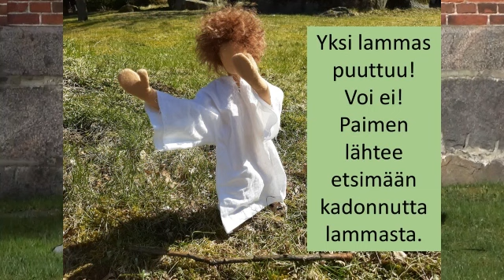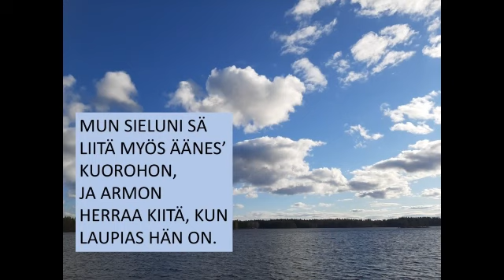Hyvä Paimen -hartaushetki lapsille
Varhaiskasvatuksen pappi Tarja Meijer, varhaiskasvatuksen ohjaaja Piia Muurikainen, äänitys Tuomas Aukio, kuvaus ja editointi Mika Ahjosaari. Hartaudessa kerrotaan kertomus Hyvästä Paimenesta ja lauletaan Kimmo Niemisen Mää-laulu ja Lasten virsi 150:1-3.